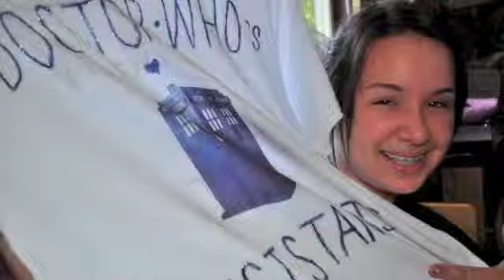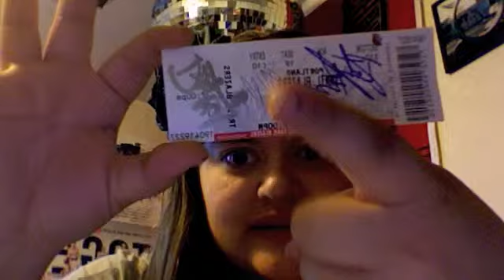PS I Love You Ep 9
In Which Anna reveals she is a crazy Portland Trail Blazers fan